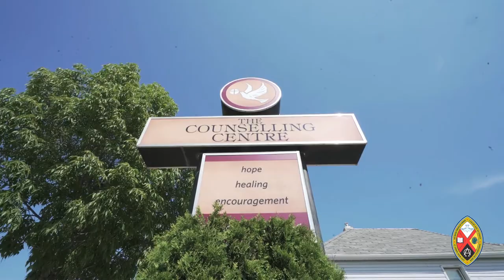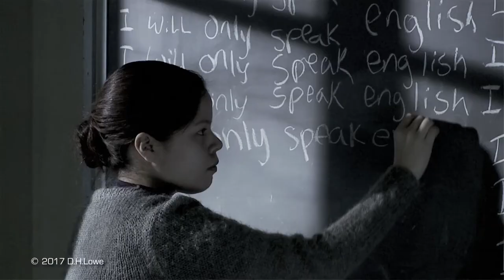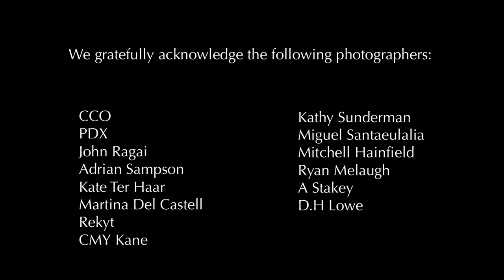Minutes for Mission 2018: Hopeless to Hopeful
Minutes for Mission: November 4, 2018. The Counselling Centre in Brandon, Manitoba, saves lives by offering subsidized counselling for individuals, couples, and families who face many challenges. No one is turned away. Supported through your generous donations to the Mission & Service of The United Church of Canada.